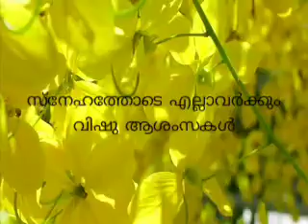എല്ലാവർക്കും വിഷു ആശംസകൾ / Greetings VISHU to all.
Dr. S. Swapna Kumar's collections
नाम गुम जाएगा, चेहरा ये बदल जाएगा मेरी आवाज़ ही पहचान है
Tribute to all who contributed to making an original track of the song.
Thanks to all who supported background videos.